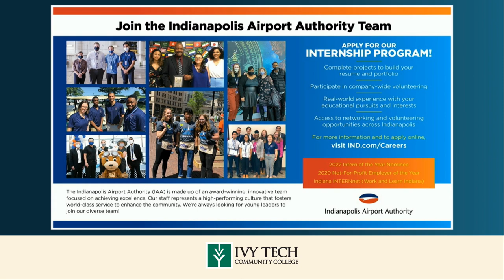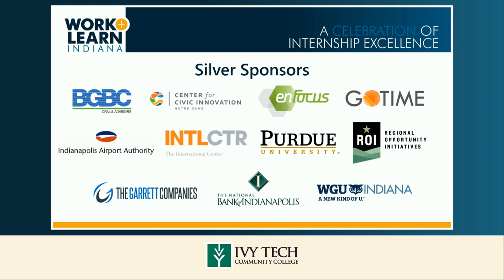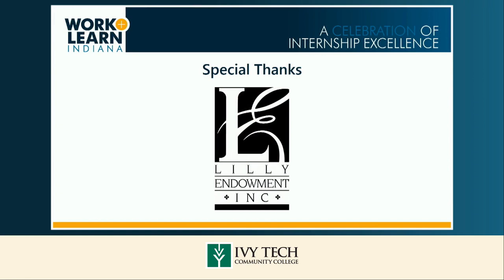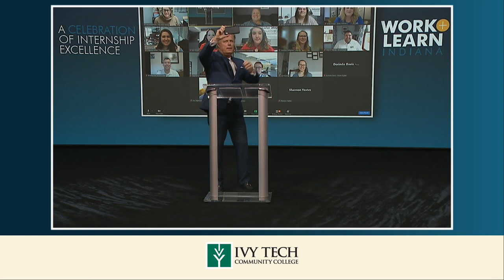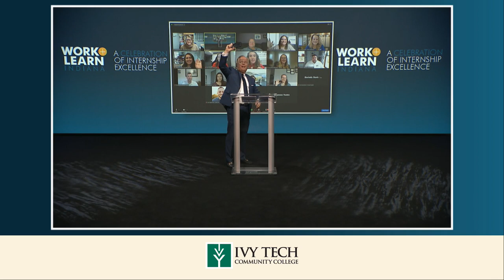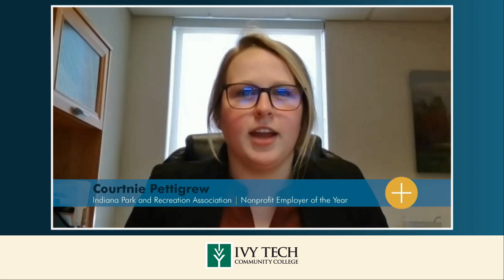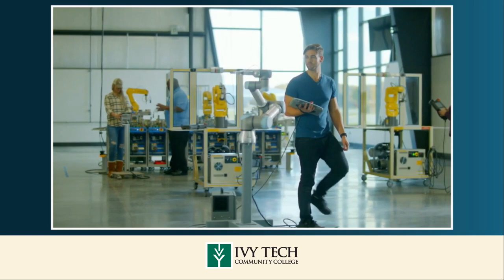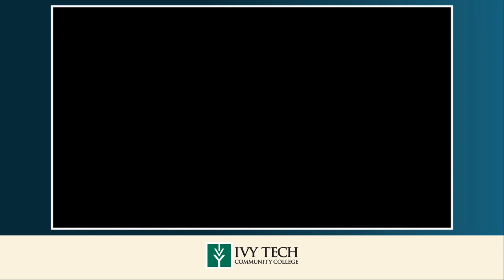2022 IMPACT Awards Celebration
Each year, Work and Learn Indiana (formerly Indiana INTERNnet) celebrates Indiana's internship excellence with the IMPACT Awards.

The 16th Annual IMPACT Awards program celebrates nominees and winners in Intern of the Year, Employer of the Year, Internship Supervisor of the Year and Career Development Professional of the Year. The nominations are submitted by the public, and winners are chosen by a panel of impartial judges.

BGBC CPAs & Advisors
Center for Civic Innovation at the University of Notre Dame
enFocus
GoTime Coaching
Indianapolis Airport Authority
Purdue University Office of Industry Partnerships
Regional Opportunity Initiatives
The Garrett Companies
The International Center
The National Bank of Indianapolis
WGU Indiana